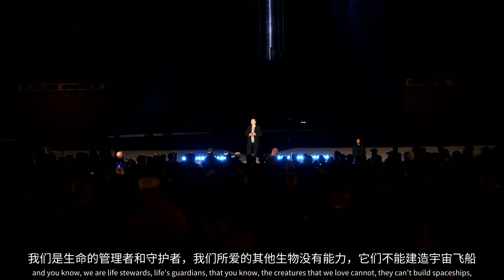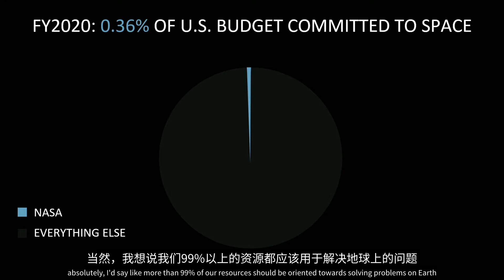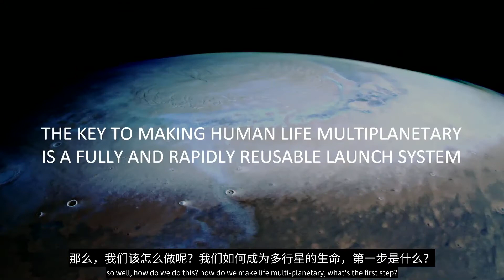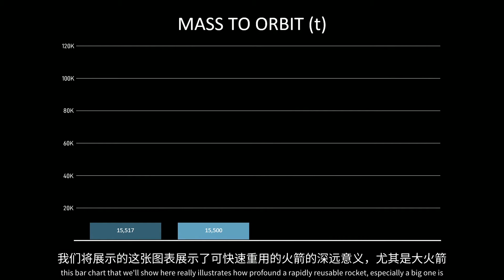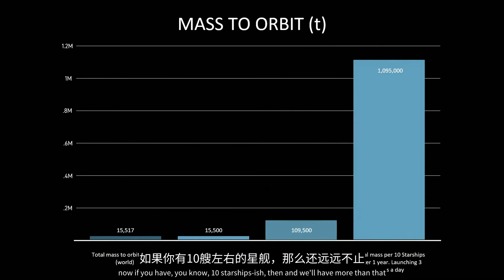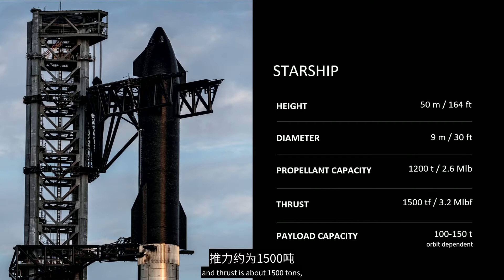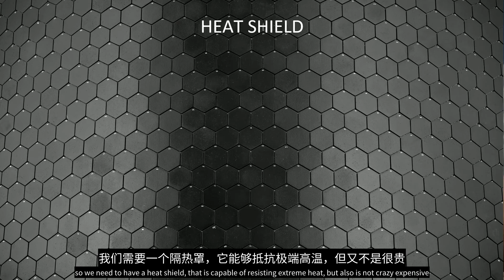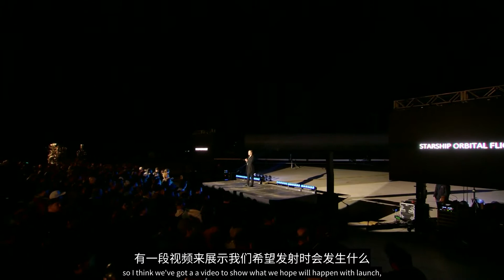Starship Update by Elon Musk 美国工程院新晋院士马斯克汇报星舰最新进展：三月份有望进行首次轨道测试｜双语字幕完整版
当地时间周四（2月10日）晚间，刚刚当选美国工程院院士的埃隆·马斯克，在德克萨斯州Starbase星城汇报星舰最新进展的全程录像。视频总长度1小时16分。